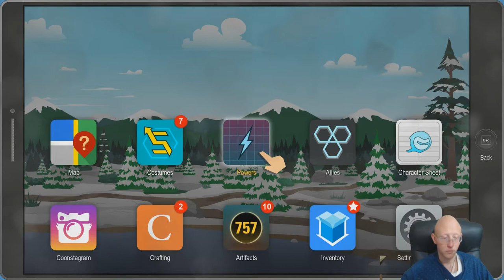Morgan Freeman's Time Shift | South Park The Fractured But Whole | Episode 51